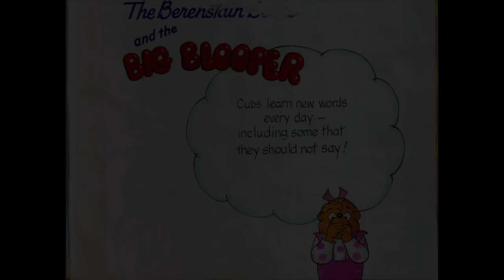The Berenstain Bears and the Big Blooper (a storybook video)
Another attempt from me at a "picturemation" storybook video, this one of "The Berenstain and the Big Blooper," by Stan and Jan Berenstain. I read the story, and again I used the Ren and Stimpy music soundtrack in this as well, as I think it fits fairly well with the domestic setting of the Bear family. (And yes, I am considering doing a YouTube Poop of the TV adaptation of this story too!)